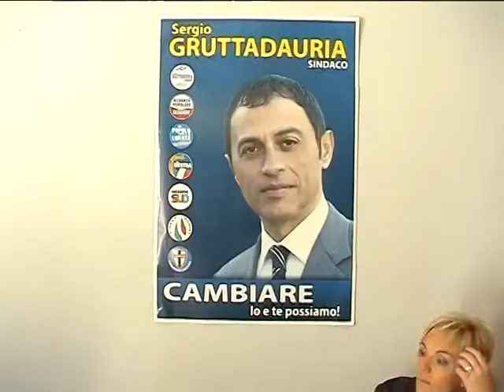Caltagirone, elezioni amministrative 2012: conferenza stampa Pdl.mpg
Il candidato sindaco del Pdl, Sergio Gruttadauria, giunto terzo al primo turno del 6 e 7 maggio, ha indetto una conferenza stampa, nel corso della quale ha annunciato di presentare ricorso al Tar per annullare le elezioni. Lo stesso Gruttadauria ha poi denunciato che nei seggi si è registrato il caos e molti verbakli presentavano correzioni.